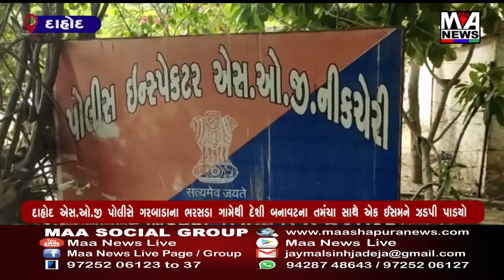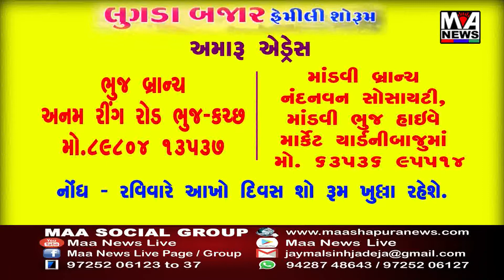દાહોદ એસ ઓ જી પોલીસે ગરબાડાના ભરસડા ગામેથી દેશી હાથ બનાવટના તમંચા સાથે એક ઈસમને ઝડપી પાડયો